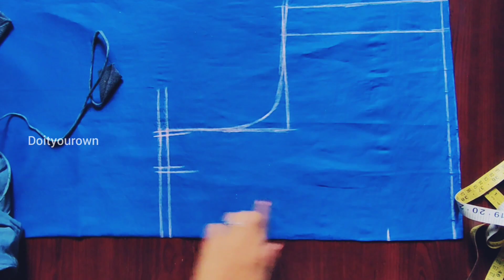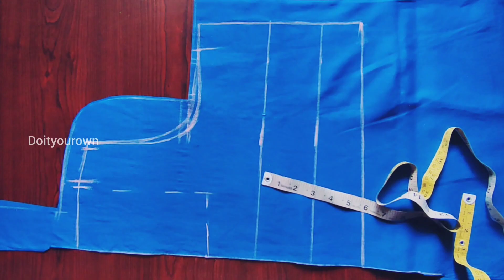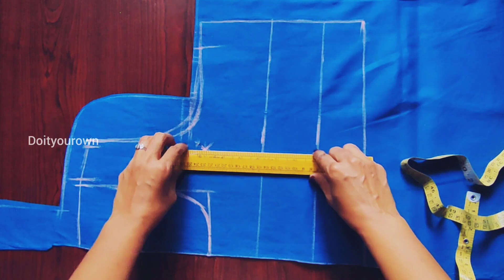డబుల్ కటోరి బ్లౌజ్ ని చాలా ఈజీ మెథడ్ లో కట్ చేసి స్టిచ్ చేయడం ఎలా?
Hi friends 🤗 👋

Welcome to DIY(Do It Yourown)

చాలా సన్నని డోరీని , latkan ని ఈ టిప్స్ తో స్టిచ్ చేసుకోండి 👌 గా రెడీ అవుతాయి ||Beautiful flower latkans sewing tutorial ||Bud latkans||Full video link 👇

Perfect fitting వచ్చేలా princess cut blouse cutting and stitching tutorial ||Useful tips ముఖ్యంగా కొత్త వారి కోసం! || Full video links👇

Designer blouse కి finishing & fitting రావాలి అంటే ఈ tips తో బ్లౌజ్ ని cut చేసి Stitch చేసుకోండి🤔😱 ||princess cut blouse||cutting and stitching tutorial full video links 👇

Front part cup shape round(బాల్) లా ఇష్టపడే వాళ్ళు ఇలా ఒక బ్లౌజ్ ట్రై చేయండి సూపర్ గా సెట్ అవుతుంది. ||Handsకి middle లో potli buttonsని stitch చేసేటప్పుడు ఈ మెథడ్ లో stitch చేయండి ఫినిషింగ్ 👌గా వస్తుంది ||Designer blouse cutting & stitching full video links👇

Front part cup shape బాల్ లా రౌండ్ గా ఇష్టపడే వాళ్ళు ఇలా ఒక బ్లౌజ్ ట్రై చేయండి 👌 గా సెట్ అవుతుంది😱 ||Cutting video links👇

షోల్డర్ దగ్గర స్టిచ్ కనిపించకుండా బ్లౌజ్ కి ఇన్విజిబుల్ త్రెడ్ పైపింగ్ ని స్టిచ్ చేయడం ఎలా? ||professional style Invisible thread piping to silk lining blouse full video links 👇